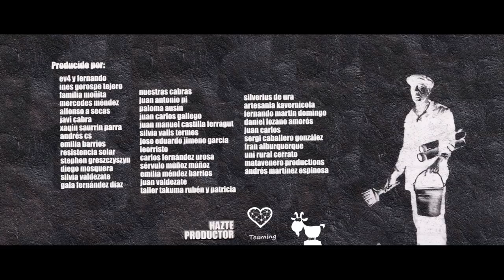ENTRE CABRAS EN EL ARTIM ·04· otra escuela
"No solemos cuestionar mucho la educación publica, porque es verdad que es algo que hay que defender, pero a mi no me vale como está. Hay que ver también que tipo de niños estamos creando, si queremos desarrollar maquinas o desarrollar personas."

De todas las iniciativas del ARTIM, nos gusto especialmente la de LA ESCUELITA. Un espacio creado para las cabritillas, las futuras cabras, donde mientras los padres se van de cursillos, ellas exploran otra forma de educar y de enseñar, donde no hay imposiciones sino asambleas, donde no hay maestros sino acompañantes, y donde libertad y la responsabilidad van de la mano.

Este capítulo va dedicado a las personas y personitas de la ESCUELITA DEL ARTIM. Y por extensión a todos los que apuestan por una educación libre y no elitista.